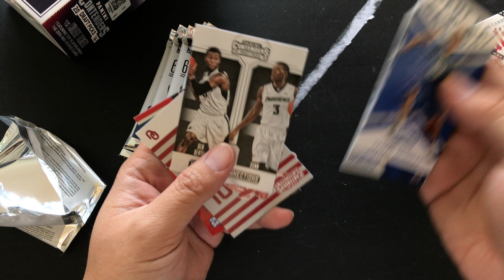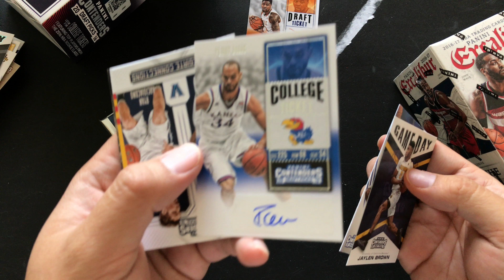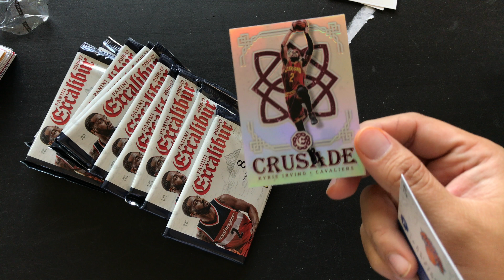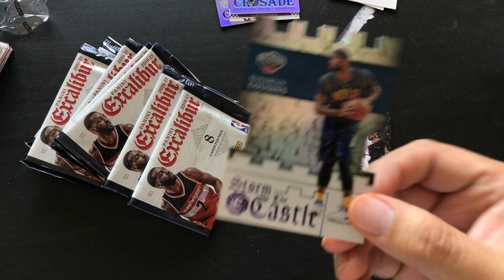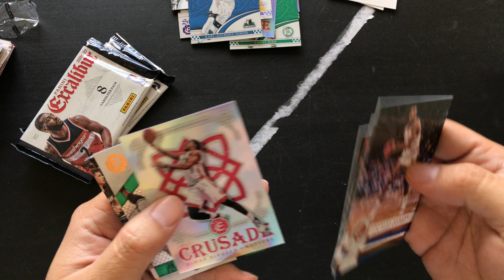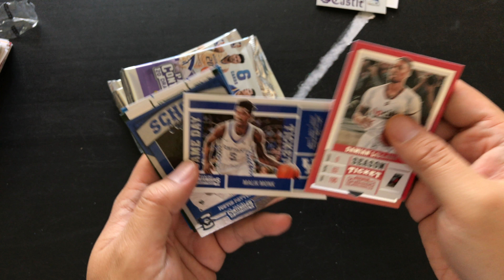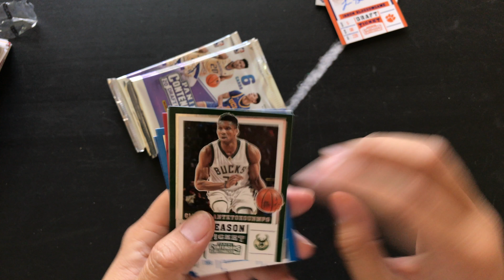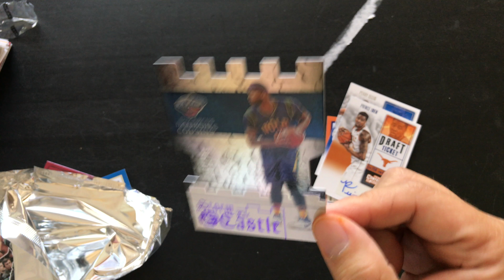2016 and 2017 Panini Contenders Basketball Retail Blaster Box Break (With An Excalibur Cameo)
You learn something new everyday and today I learned that Kobe Bryant (and Kevin Garnett) recorded guest commentary spots in NBA 2K18. I was capturing footage for my eventual review and when I played a game of Lakers versus Celtics at Staples Center, imagine my surprise when I heard Mamba’s voice. He are the lines he used in this game, although based on the trailer that was out a few weeks ago that I didn’t know, he probably has a few more in the bag depending on what team the Lakers are playing.

@ezyville where it matters...
PSN: hibachiban
Xbox Live: backcourt2000
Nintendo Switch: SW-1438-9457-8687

Juan Martinez is the former Editor-In-Chief of Kicks On Fire and once ran the Retro Gaming, Sneaker, and Trading Card Channels of Examiner.com. The ezyville YouTube Channel brings together all of his passions, whether it's rocking kicks from Nike, adidas, Jordan Brand, Under Armour, Puma, and Reebok, or cracking open boxes from Upper Deck and Topps, or playing the latest games from for the Nintendo Switch, Playstation 4 or Xbox One, or even the latest in the worlds of pop culture, comic books, and WWE, he's got something to say about it, interesting or not...